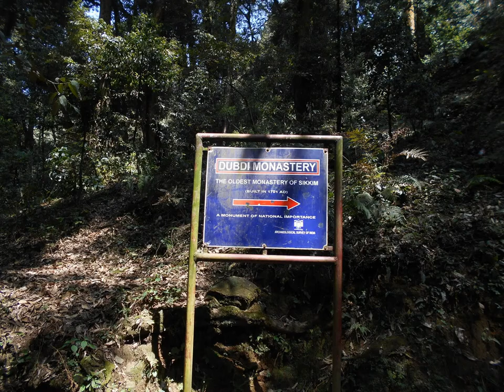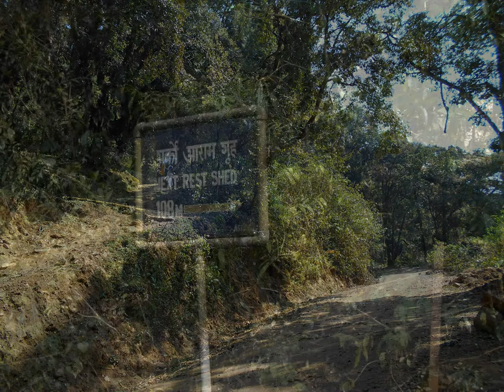Dubdi Monastery - Yuksom - West Sikkim - Small but Beautiful - Destination East - Incredible India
Dubdi Monastery, occasionally called Yuksom Monastery is a Buddhist monastery of the Nyingma sect of Tibetan Buddhism near Yuksom, in the Geyzing subdivision of West Sikkim district, in northeastern India.The Chogyar Namgyal established the first monastery known as the Dubdi Monastery in 1701, at Yuksom in Sikkim, which is part of Buddhist religious pilgrimage circuit involving the Norbugang Chorten, Pemayangtse Monastery, the Rabdentse ruins, the Sanga Choeling Monastery, the Khecheopalri Lake, and the Tashiding Monastery.
2 3 a adi agricultura airport airways alcalá alfonso alimentación alipurduar almora ambiente and andhra antropología araku art arunachal asia's assam atocha av. baba bagdogra bageshwar bageswar baikunthapur balancing bank barajas barcelona barrage barsay barsey basilica basin baspa bastar basti batasia beach bengal berinag bermiok bersay bersey bhalukpong bharali bhuvaneshwar bikhaybhanjyang bindu birthi boating bomdila bomdilla bong bora bose botánico bridge bum bumla busty buxa calle castleton catalina cathedral cave caídos centro chakori chalsa chandra chango charrapunji chaukhamba chaukori cherrapunjee cherrapunji chhange chhattisgarh chilapata chitkul chitrakoot chitrakot chitrakut chitrey christians cibeles ciudad cleanest college concepción corbett corniche corte country course craig dam damdim dankhar daoiz darjeeling de deenapanee deenapani deer del deportivo deulti devi dhangari dhangiri dhangkar dhankar dhikala digha dim dinapanee dinapani dirang district division doha dooars dowhill drangkhar duars dudhia dzongri dzongu dzuluk eagle's east eastern eco edad el elephant espana españa estación estate everest exchange fagu fallen falls forest forests fundación gabur gairibas gajoldoba gali gangolihat gangtok gangtsen gaon garden garh ghangchhen ghati ghoom ghum gnathang goche-la gochela golf gompa gompha gorubathan gorumara grotto group gumpa gumpha guras gurudongmar guwahati hamad hangrang hee help heroes hilley hills himachal holong hombres homestay house huts ilustres india indrani indravati indreni inglés international islamic island jagdalpur jaldapara jalpaiguri jang jardín jaswant jaswantgarh jayanti jerónimo jhalong jhandi jheel jia jim jointi joyonti jung kabru kailasagiri kailash kalamudi kalamuni kalamuri kalapokhri kalimpong kalipokhri kalopokhri kalpa kalpokhri kameng kanchenjungha kanger karcham kathgodam kausani kaza kee key khab khairbari khalia khangchendzogna khangchendzonga khangehenzonga khasi khayerbari khecheopalri khecheperi khechuperi ki kibber kinnaur kmvn kolakham kolkata konda kot kullu kumaon kumayun kunj kupup kurseong kye la lachen lachung ladakh lahaul lake lava lepchajagat lhotse limestone little living loop los lungsel lungthung machan madarihat madhuri madrid maithon makaibarie makalu malbazar malling mandarmani mandarmoni mandir manebhanjan maneybhanjan mangan mary mawlynnong mawsmai medio meghalaya meghma memencho memenchu memorial menmecho middle ministerio mirik monastery monument monumento mt. mulling municipal munsiyari munsyari murillo murti museo museum musuem mzho méndez nacional nainital nako nalla nanda narsing nathang national natural naval neora netaji new nga niagra north nuestra nullah nuranang observatory odisha of okhrey old palacio panchchuli pandim panteón parang park pass patal pemayangtse pemyangshi pemyangtse peo pin pithoragarh plantation plaza pogu point pooh pool por pradesh prado promenade puerta pull purísima qatar rabangla rabongla railway rainbow rajabhatkhawa rakcham raksham ramakrinshna ramnagar rangbhang range rangers rangpo ravangla rbk(buxa-jungle-lodge) real recong reserve reshi reshikhola residencia rhododendron rimbi rinchenpong rishikhola rishop rishyap river riwai rk rock rocky rohini rongli roopnarayan root rupnarayan rushikonda samdo samdu samsing san sanctuary sandakfu sandakphu sangetsar sangla santrabari sarahan satluj school sela sevoke señora shankarpur shikiajhora shillong shimla shipki shivling shonga-tser shungatser shungetser sikiajhora sikkim siliguri sillery sillerygaon simvo singalila singshore sinshore sisters sky sohra sombaria soureni south spain spiti station stock subhas sumdo sumendu suntalekhola suntaleykhola sur sutlej suárez tabo tajpur tal talsari tawang tazpur tea teerathgarh teesta tejarm tejpur temple tercera thal thambi thangu the three thyssen-bornemisza tibet tiger tirathgarh to tonglo tonglu top town tree trishul tseir tumbling tumling udaipur udaypur umiam upper uttarakhand uttarey valley varsay varsey versay versey view village visakhapatnam vizag walk war wards waterfalls wbfdc west western y yuksom yuksome yuksum yumthang yumthung zone zuluk álvaro lingsay lingsey lingzay rhenock chalamthang singtam tashiding namchi damthang ravangla barfung bakhim yuksam yaksam yaaksam yaksome Khangchendzonga geyzing throne of norbugang chorten zhandi